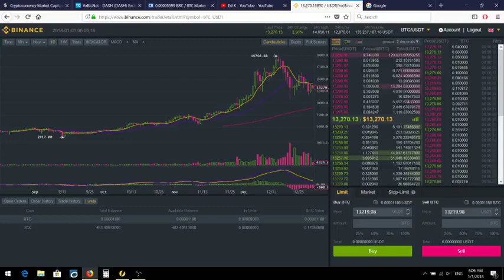Will Bitcoin Stay #1? Be Prepared For Bitcoin Breaking Below $12k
We must prepare our portfolios for all scenarios.

Who would have ever thought Ripple would end 2017 in the #2 spot?! By the end of this year Bitcoin may very well be, dare I say, dethroned! We would be fooling ourselves if we thought the futures markets weren't playing a major part in price action now. Some say CryptoKitties exposes a major flaw in ERC20 tokens. Will Ethereum even be in the top ten by year's end? Transaction fees for Bitcoin are too high. Many of the major networks are too slow for mass adoption. Adding Blockchain to certain projects doesn't make the business model better. Just like adding dot com doesn't make you Amazon.

A lot needs to get worked out this year. And through it all, there's going to be great opportunity to the Cryptos that fix real issues. And more than likely, great pain to the ones that don't.